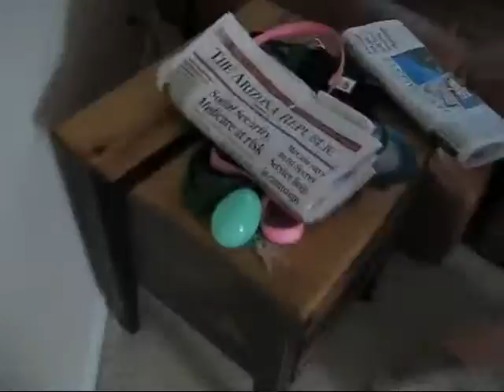Easter Egg Hunt 0001